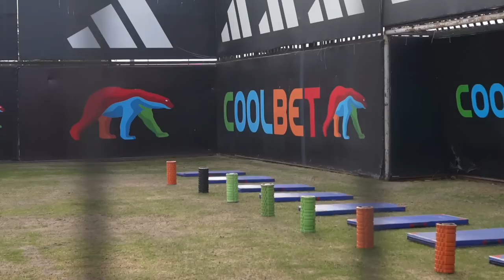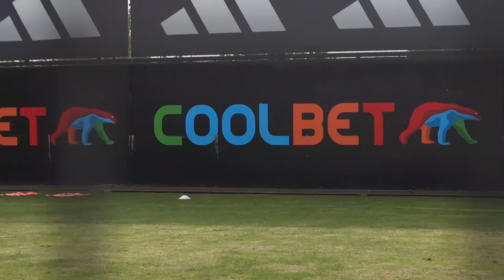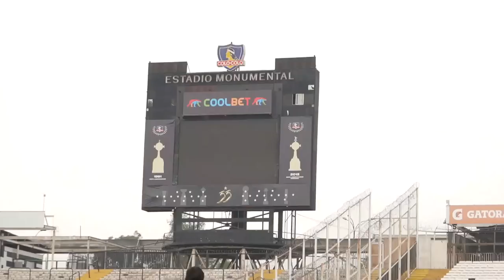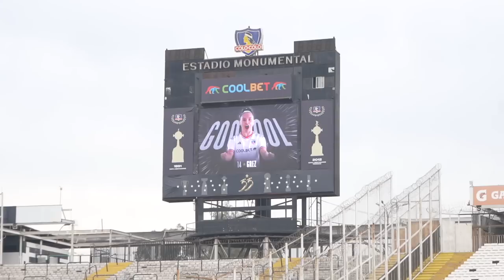LADO B FEMENINO | ¿Cómo se vivió el triunfo ante Palestino?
Así vivieron las Albas el triunfo por 3-0 ante Palestino en la novena fecha del Torneo Nacional 2023. ¡Las campeonas siguen firme!